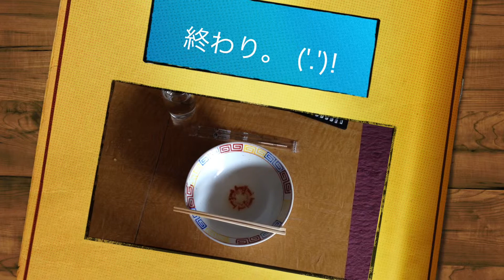マルちゃん味噌ラーメン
マルちゃんの味噌ラーメン作ってみました。
昔から食べていた味なので、安心感が有ります。